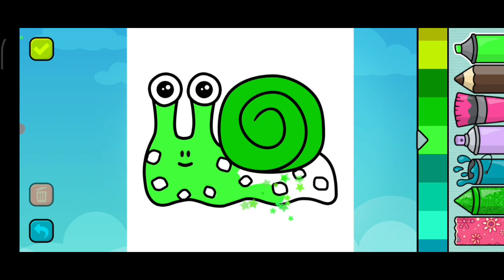Learn to color snail (siput) for kids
Thanks for wathcing my channel videos ^_^
We are always really hope you enjoy our videos ❣️